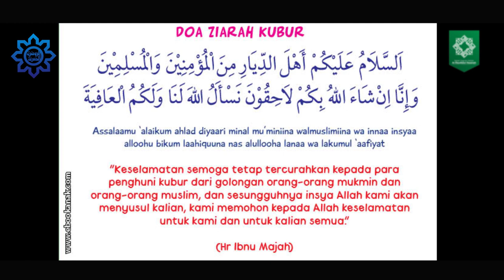stit rh ziarah makam pendiri pesantren Ar-Raudlatul Hasanah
dalam rangka milad rh ke 37 1 muharram 1440h